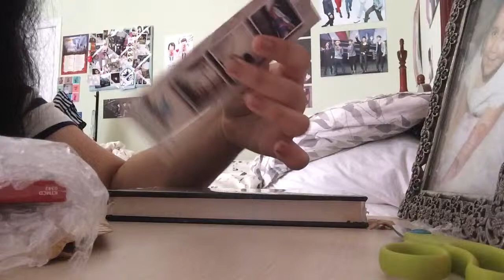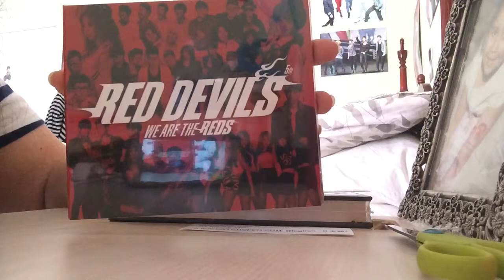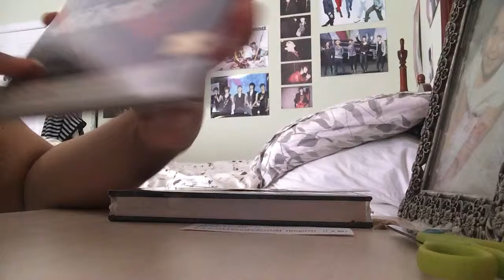Amazon Kpop Package Unboxing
Ordered from HanBooks on Amazon and catchop-cd.com